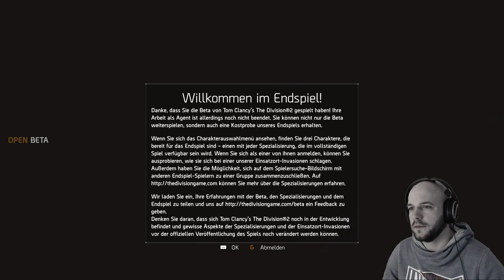Tom Clancy's The Division 2 Beta Gameplay - Angezockt Deutsch - Die letzte Stunde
Einblicke in die Beta von Tom Clancy's The Division 2. Wir hoffen, dass wir euch mit diesem Video Geschmack auf das Gameplay machen können und vor allem auf eure beiden HiLos Kodiak und Floschbert. Ab dem 15. gibt es dann (hoffentlich) regelmäßig Let's Plays Together sowie Guides und Tutorials rund um diesen coolen Shooter.

Sieben Monate sind vergangen, seitdem ein tödliches Virus New York City und den Rest der Welt befiel und die Gesellschaft zum Stillstand brachte. Als das Virus ausbrach, wurde The Division, eine Einheit ziviler Schläferagenten, als letzte Verteidigungslinie aktiviert. Seitdem kämpfen die Agenten der Division gnadenlos, um zu retten, was zu retten ist.

HiLosTV: Let's Plays, Angezockts, Gameplay-Videos, Guides und Tutorials!